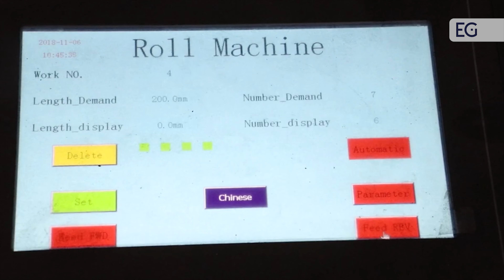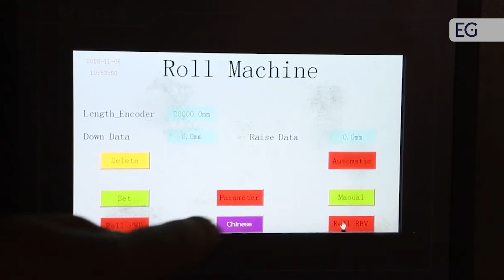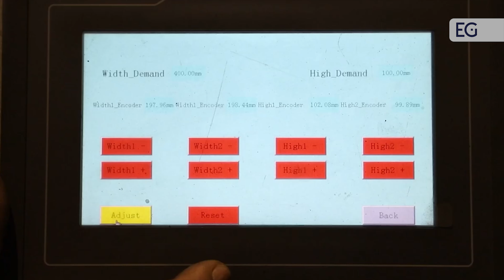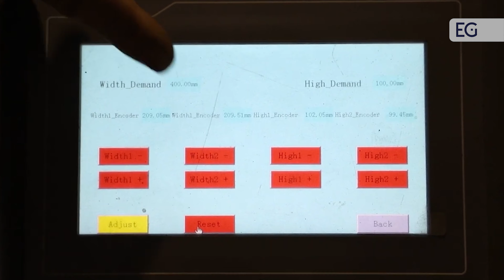Линия для изготовления кабельных лотков (каналов) и крышек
Предлагаем вашему вниманию видео работы линии для изготовления кабельных лотков и крышек к ним. С полным описанием и характеристиками вы можете ознакомиться, посетив наш сайт